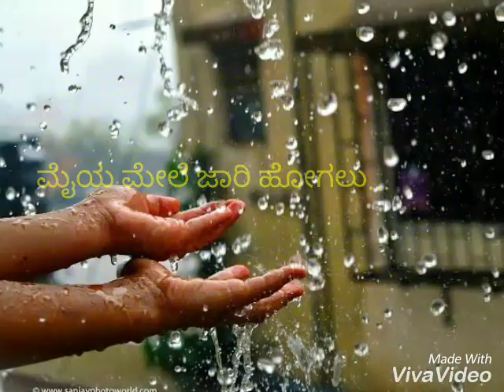ಗೀತಾಂಜಲಿ geethanjali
Geetanjali Kannada WhatsApp status